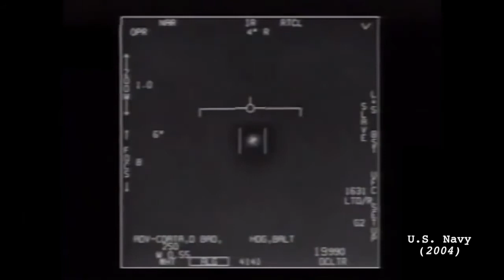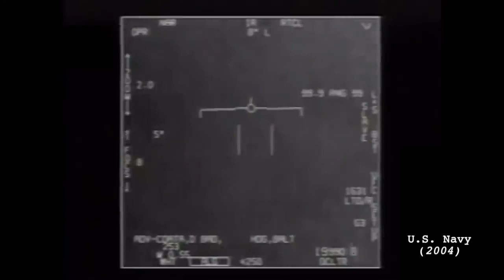RAW UFO Video Footage - U.S. Navy - Confirmed & Declassified by Pentagon - Gimbal, GoFast & Flir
Leaked UFO footage, recorded by the U.S. Navy in 2004 and 2015 with an advanced infrared camera (Flir)  - On Confirmed & formally released by the Pentagon on April 27, 2020.

00:00 GoFast UFO (2015)
00:34 Gimbal UFO (2015)
01:09 Flir UFO (2004)